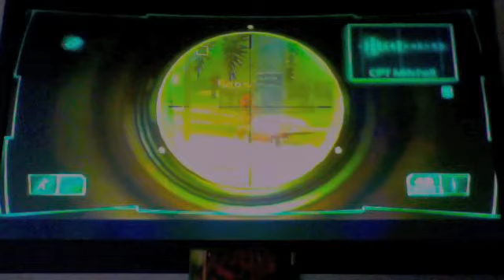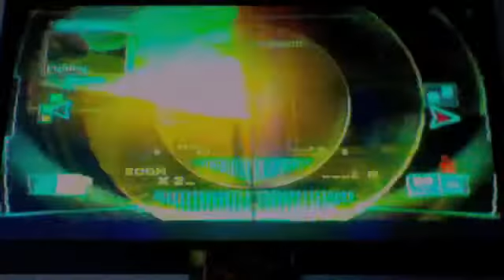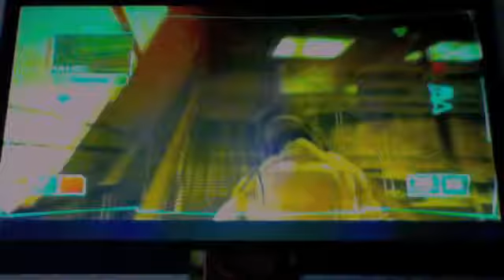Campaign Wednesday- G.R.A.W ep1